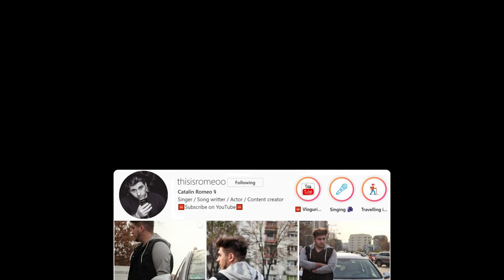DANA BUDEANU vs VADIM TUDOR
Verdictul Danei Budeanu a ajuns si la Vadim Tudor!

Salutare oameni buni, am revenit cu un SKETCH saptamana asta, sper sa va placa, este doar un pamflet inspre a nu se simti nimeni ofensat, sunt mare fan Vadim Tudor, m-am gandit cum ar arata o confruntare intre el si Dana Budeanu si asta a iesit, so have fun!